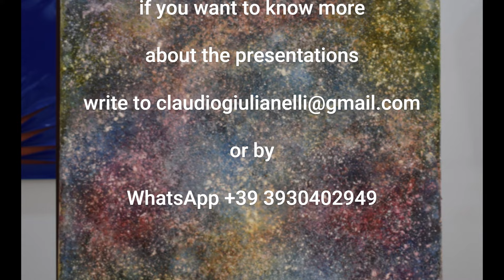Claudio Giulianelli presents MICHELA VELARDITA an Italian Artist. September 2024